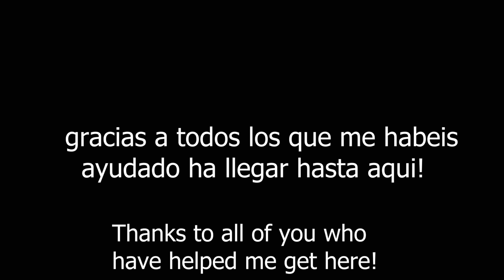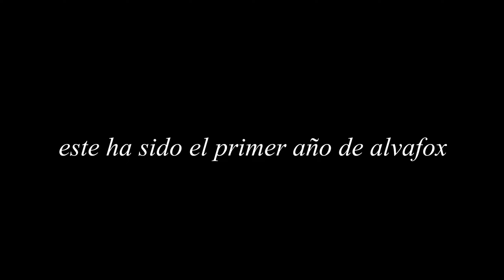ESPECIAL 1 AÑO | mejores momentos escapando de obunga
Hoy hace un año que subi mi pimer video de gmod mientras escapaba de los nextbots.. asi que aqui teneis los mejores momentos.

00:00 Gracias por todo
00:35 Mejores momentos con gritos
02:18 mejor momento
04:00 Mejores momentos sin tantos gritos
14:20 Sustos FNAF
16:50 Mejores momentos hablando en ingles
19:36 Despedida

Gracias a todos los que quisisteis grabar conmigo, escapar de los nextbots, que me contactasteis por mi servidor de discord.
En especial gracias a @guillegpu08
Si os gusta alguien que sale en el video, podeis ir a ver otros videos mios en el que les mencione.

Gracias a todos :D Os quiero mucho!!❤